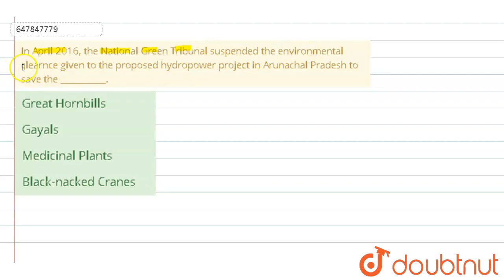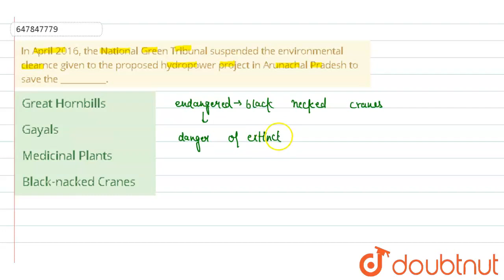In April 2016, the National Green Tribunal suspended the environmental clearnce given to the pro...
In April 2016, the National Green Tribunal suspended the environmental clearnce given to the proposed hydropower project in Arunachal Pradesh to save the __________.
Class: 14
Subject: GENERAL KNOWLEDGE
Chapter: RRB NTPC CBT-2 18 JANUARY 2017 (SHIFT 1)
Board:GOVT

👉 Have Any Query? Ask Us.